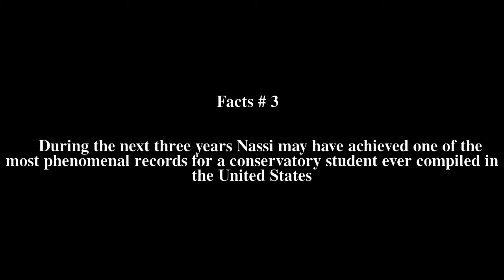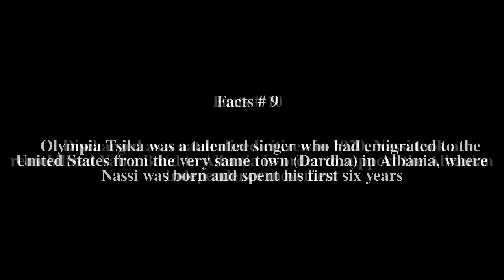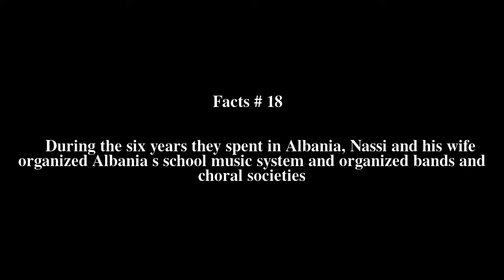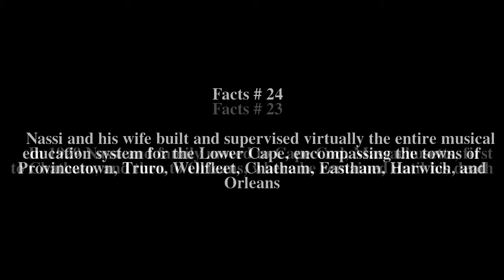Thomas Nassi Top # 27 Facts